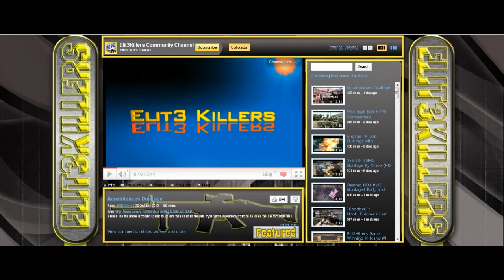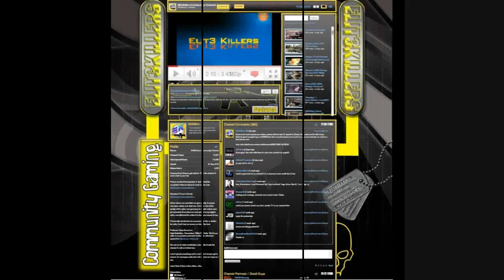FREE YTBackground - 3 Winners Chosen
I used Random.org to pick the winners

nore:
Extra Tags: Elit3Killers montage minitage commentary commentaries subs help subscriber channel partners black ops 360 noob tube snipe trailer Call of Duty 5 - World at War Demo BETA Online Gameplay Call of Duty Exclusive Gameplay Trailer CoD5 Call of quickscope noscope hitmarker lmao fun funtage gunit123 tac knife nuke double cod3 cod2 cod h2 h3 halo 3 C.E. Gears of War Infinity ward xbox360 xbox 360 ps3 PC wii machinima digitalpheer melee marytdom steady aim mp5 desert eagle 50 cal m40a3 r700 m21 intervention scar h vector akimbo cool claymore tutorial tips outstanding superb awesome the shit lol lmao rofle no scope head shot gears of war 2 rainbow six vegasACOG m4 skorpion g3 g36c m14 ak47 mini uzi shotgun sniper rifle nd ps3 resistance fall of man game the world. 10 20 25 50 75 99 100 kill streak cod4 call of duty 4 battlefield bad company Call of Duty 5: World at War Exclusive Gameplay Footage medal of honor moh lobby prestige CoD5 CoD5WaW WaW Xbox360 PS3 PC beta gameplay Demo Beta Online Gameplay. juggernaught killstreak Watch High quality call of duty 5 beta gameplay multiplayer 4 COD5 COD microsoft sony playstation play station three 3 wii nintendo world war 2 WW2 WWII Gears of War GOW 2 1 halo 1 2 3 longshot pwnage owned own3d terrible nine year old n00b glitches clan nerd trash kid headshot blood gore idiot gears tourque bow grenade cod 1 2 3 4 knife cod h2 h3 halo 3 mrdazzybee69 fusion gamerz